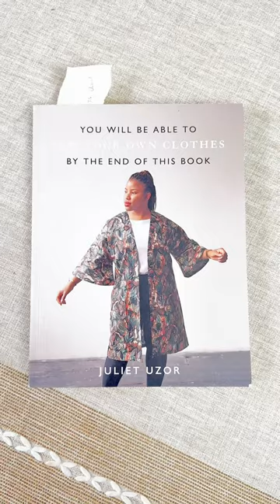Beginner sewing & pattern making books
In this video I share beginner sewing and pattern books. These books are beginner friendly have been great investments so far.

Books shared
The Complete Photo Guide to Perfect Fitting
How to make sewing patterns
You will be able to sew at end of this book
Creating a brand identity